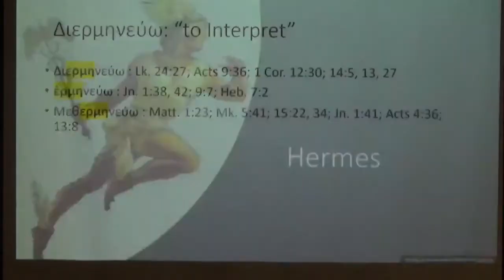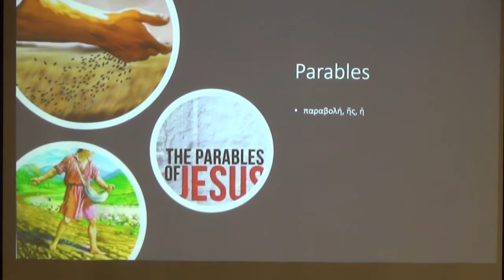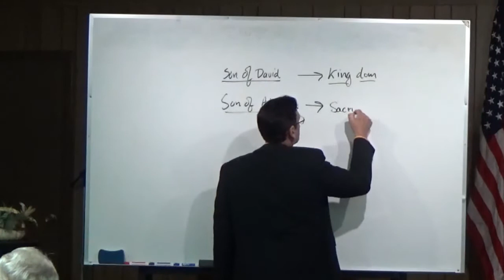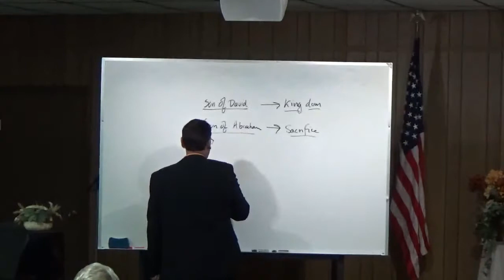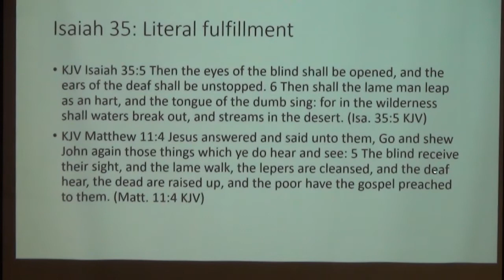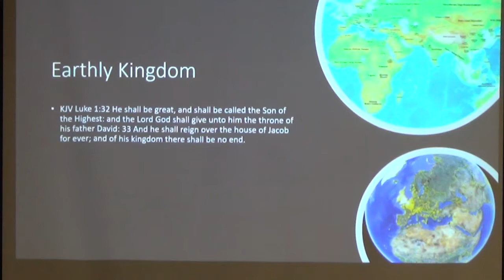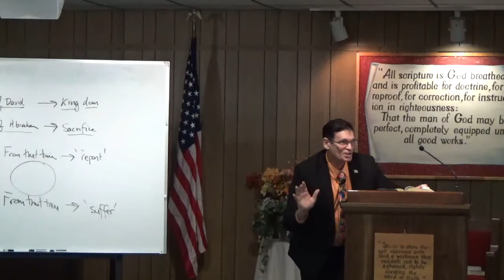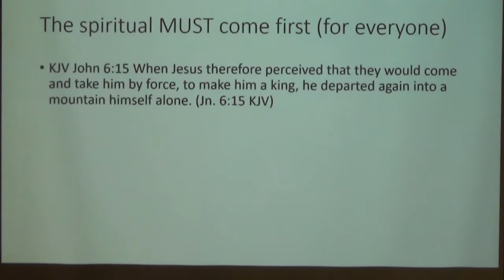Hermeneutics - Part 4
The lesson on November 22, 2020 was part 4 of the "Hermenuetics" study.  The focus this week was on Parables and how it is important to understand why Jesus used them and for what purpose they served.  Wayne spent the first ten minutes of this lesson to remind us of the problem we have in America when we have two parties not identifying the real problem, which is a spiritual problem with America.  Until we fix that, we will not solve our national problems.  We then looked at the word "Parable" and was reminded of the Greek "παραβολή" words that mean "throwing along side".   Parables were used when Jesus was teaching about the Kingdom of Heaven and showing Old Testament prophecy being literally fulfilled by Jesus. We looked at Isaiah 35:5 being fulfilled in Matthew 11:4 KJV.  Wayne reminded us of when the disciples asked why he was speaking to them in parables in Matthew 13:10-13 KJV.  Jesus responded "11 He answered and said unto them, Because it is given unto you to know the mysteries of the kingdom of heaven, but to them it is not given. 12 For whosoever hath, to him shall be given, and he shall have more abundance: but whosoever hath not, from him shall be taken away even that he hath. 13 Therefore speak I to them in parables: because they seeing see not; and hearing they hear not, neither do they understand."  The scripture reading was from Jeremiah 33:24-26 KJV

"24 Considerest thou not what this people have spoken, saying, The two families which the Lord hath chosen, he hath even cast them off? thus they have despised my people, that they should be no more a nation before them. 25 Thus saith the Lord; If my covenant be not with day and night, and if I have not appointed the ordinances of heaven and earth; 26 Then will I cast away the seed of Jacob, and David my servant, so that I will not take any of his seed to be rulers over the seed of Abraham, Isaac, and Jacob: for I will cause their captivity to return, and have mercy on them."